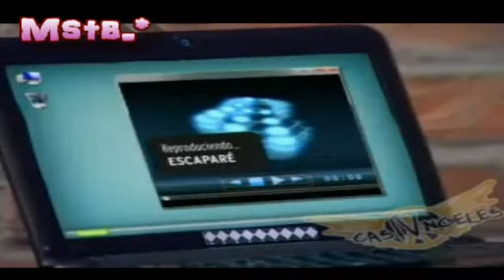Marianella Molina Prado Rojo_ Baila ♥Lali Esposito♥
Spero Vi Piaccia..Grazie A Tutti Di Cuore!